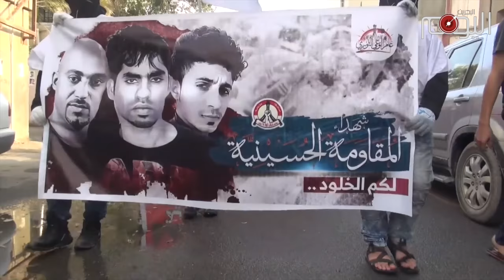تقرير متلفز: حملة هستيرية جديدة للخليفيين على المعارضين والناشطين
السلطات الخليفية وفي إطار حملاتها القمعية المتواصلة ضد الشعب البحراني, أقدمت وفي إجراء هستيري على استدعاء ١٢ ناشطا حقوقيا ومعارضا سياسيا ومن بينهم المناضل شريف وزوجته القيادية في جمعية وعد فريدة غلام والمحامي البارز محمد التاجر والحقوقي عبدالنبي العكري والناشطة ابتسام الصائغ وفاطمة الحلواجي وآخرين.

هذه الإستدعاءات تأتي استباقا للمراجعة الدورية الشاملة التي تجريها هيئة الأمم المتحدة لسجل البحرين الحقوقي  الذي أصبح أسوأ بكثير مما كان عليه عند صدور توصيات المراجعة الدورية قبل اكثر من أربع سنوات وبإجماع المنظمات الحقوقية المحلية والدولية.

تكشف هذه الإستدعاءات لامبالاة السلطات الخليفية للمجتمع الدولي وخاصة مجلس حقوق الإنسان التابع لهيئة الأمم المتحدة  والمفوضية السامية لحقوق الإنسان التي مانفكت توجه لهما الإنتقادات والكلمات الجارحة وكما وصف وزير الخارجية الخليفي المفوض السامي زيد بن رعد بمن لاحول له ولاقوة.

 هذه الإستدعاءات يضاف لها عمليات الإعدام والتصفيات الجسدية الأخيرة وخنق كافة أصوات المعارضة تثبت ان الدول الكبرى وخاصة بريطانيا والولايات المتحدة أطلقت يد النظام لسحق المعارضة البحرانية.

لكن الشعب البحراني لم ولن يستكين ويستسلم لهذا القمع ولن يتراجع وحتى تحقيق هدفه في إسقاط حكم عائلة آل خليفة الطاغية وتقديم كافة رموزها لمحكمة الشعب لينالوا جزاءهم العادل على ماقترفت أيديهم من جرائم بحق البحرانيين وما النصر إلا من عند الله العزيز القدير.